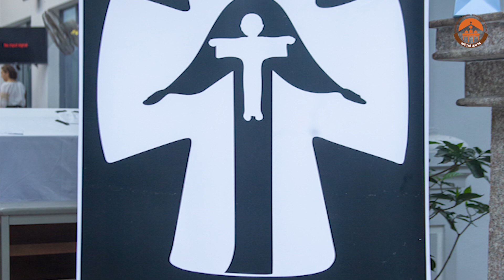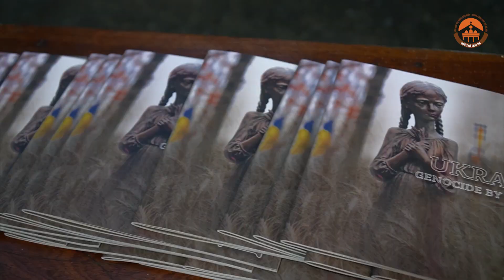BÀI PHÁT BIỂU CỦA ĐẠI SỨ UKRAINE ALEKSANDR TRONG THÁNH LỄ CẦU NGUYỆN CHO CÁC NẠN NHÂN CỦA HOLODOMOR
Truyền Thông Thái Hà & Mẹ Hằng Cứu Giúp
© Bản quyền thuộc về : Mẹ Hằng Cứu Giúp - Nhà Thờ Thái Hà
Xin vui lòng không Reup - Dưới mọi hình thức !!!